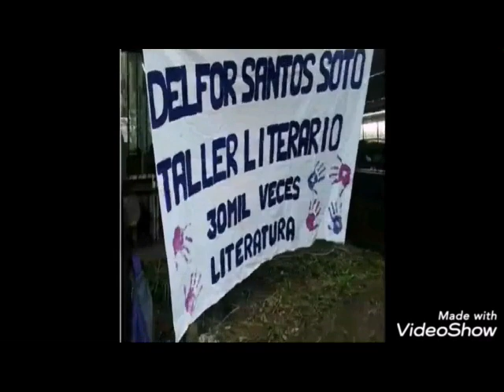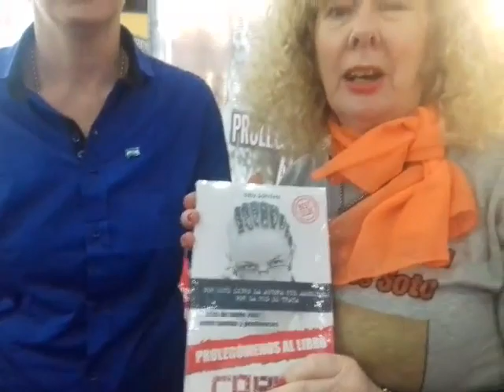Mundo DelforTV. 05. Kitty Sanders (45 Feria del Libro)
45° Feria Internacional del Libro de Buenos Aires.
Trata de personas. Nota a Kitty Sanders, periodista argentina de origen ruso.
Mundo DelforTV
Canal de Youtube "Mundo DelforTV"
Mundo DelforTV es el canal oficial del
Nuestro espacio literario, cultural y de Memoria
está apadrinado por la Agrupación HIJOS
Ricardo Diaz Montarte (Director)
Patricia Suñer (Coordinadora)
Desde 2019 sus actividades cuentan con la adhesión de la Unión HispanoMundial de Escritores (filial Argentina), de la Organización Mundial por la Paz, del Foro Internacional de Cultura por la Paz y de la Academia Argentina Bonaerense de Literatura Moderna.
Contactos:
Facebook oficial:
Delfor Santos Soto Literaturas.